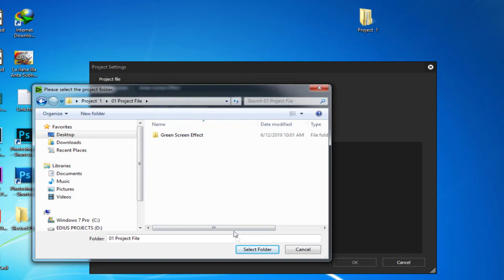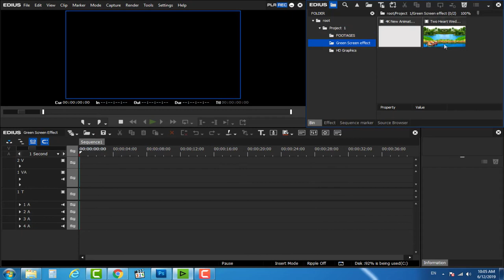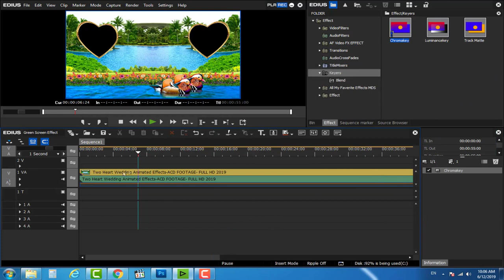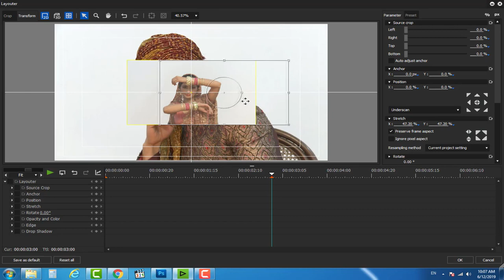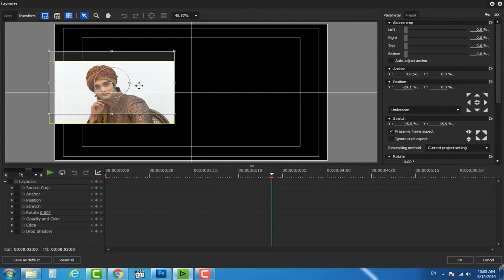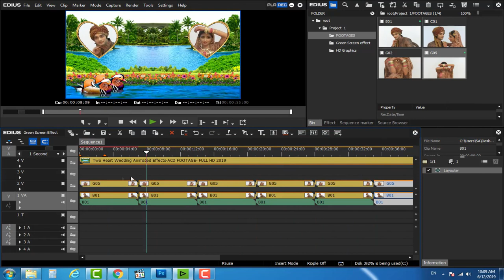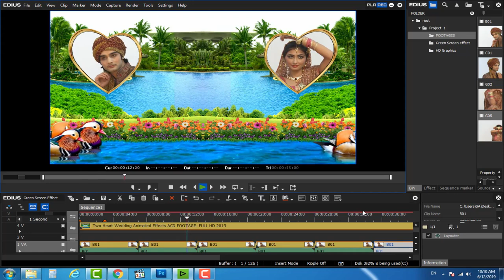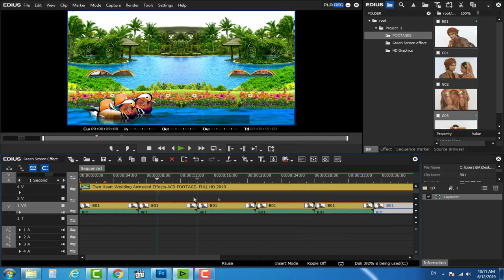Green Screen Video Editing Tutorials |FULL HD 2020 || All creative designs